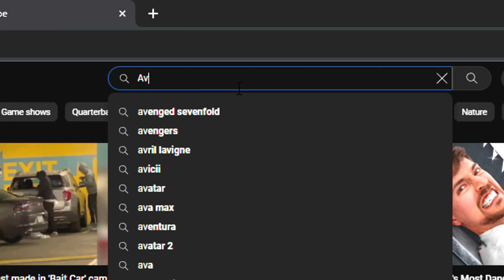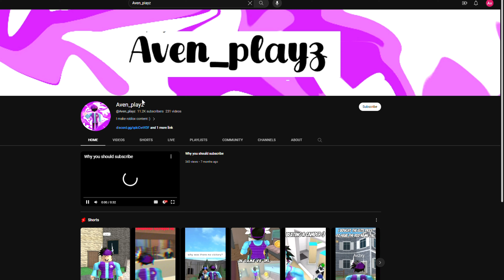MM2 Sheriff Montage (Murder Mystery 2)